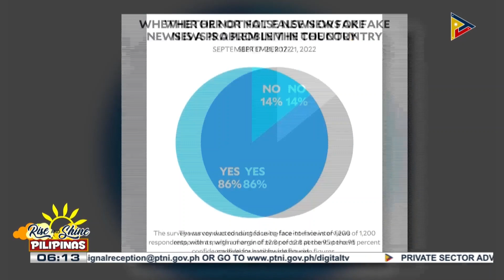Campus Caravan ng PCO, umarangkada sa Leyte Normal University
Pamunuan ng Leyte Normal University, ipinagpasalamat ang PCO Campus Caravan